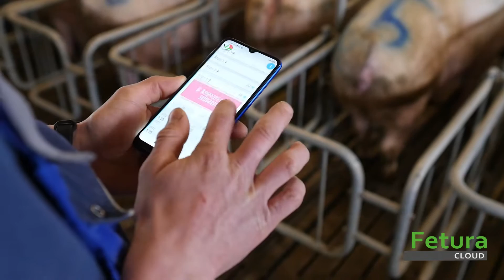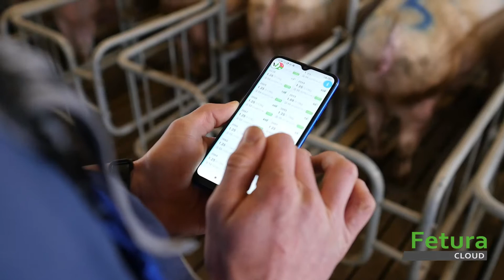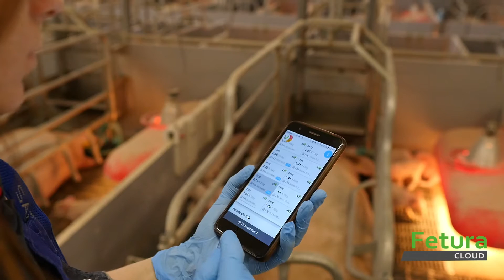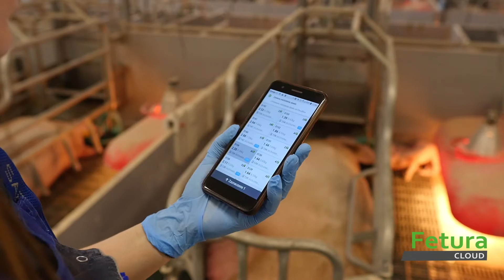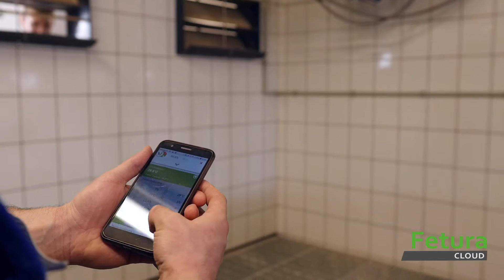Fetura CLOUD – inteligentny system zarządzania trzodą chlewną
Fetura CLOUD to kompletne narzędzie kontroli fermy świń – z poziomu telefonu lub komputera użytkownik może w wygodny sposób nadzorować pracę urządzeń jak i monitorować stan świń. Zarówno dane z urządzeń jak i informacje o zwierzętach zbierane są automatycznie i pozwalają na rezygnację z kłopotliwych na chlewni papierowych kart.